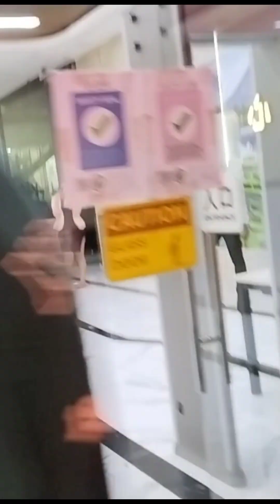HOW TO CATCH A SNAKE | PAANO MANGHULI NG SAWA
Paalala lang po para lang Po sa mga eksperto at may karanasan Ang ginagawa niyo, wag gayahin kung Wala Po kayong idea PAANO mahuli Ang ganitong ahas.ang naturang ahas ay mapanganib maari Po kayong matuklaw kung Hindi kayo bihasa..salamat Po..